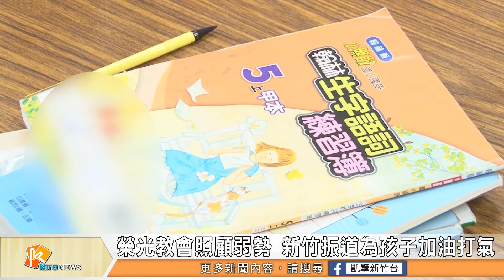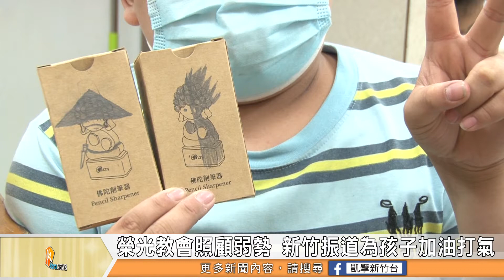榮光教會照顧弱勢 新竹振道鼓勵孩子認真讀書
新竹榮光教會牧師姜宏達，幾前年籌組的課輔班，專門無償提供弱勢家庭的學生課輔照顧，但參加課輔班的學生越來越多，姜宏達要比過去更努力爭取補助、募集善款，才能撐起整個課輔班。新竹振道幾年前就認識姜宏達，也了解他的善心義舉，最近疫情稍微平復，總經理劉中勝特別帶著禮物，來課輔班探視孩子，也鼓勵孩子們用功讀書，不要辜負牧師的用心良苦。